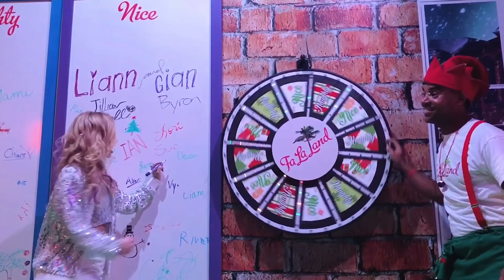Britney Spears - My Only Wish - Tori Kay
I had so much fun shooting this video! Thank you @Falaland for creating an awesome space!

Spreading Holiday Cheer!